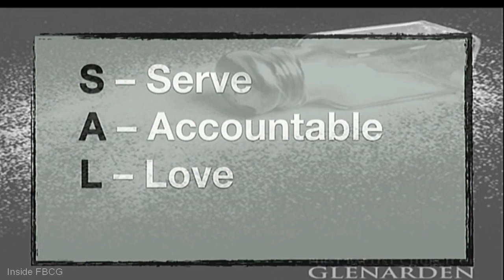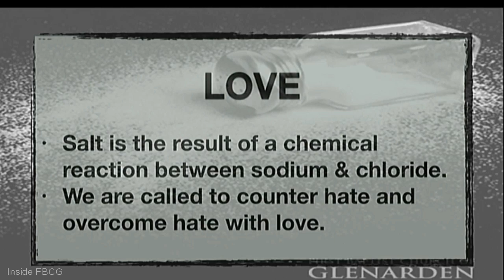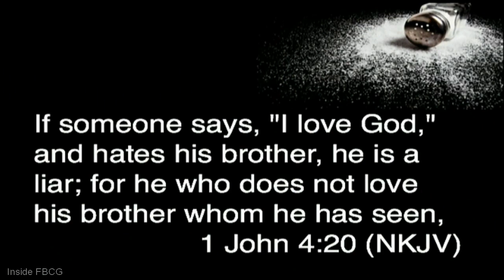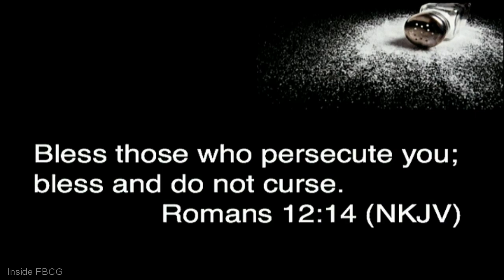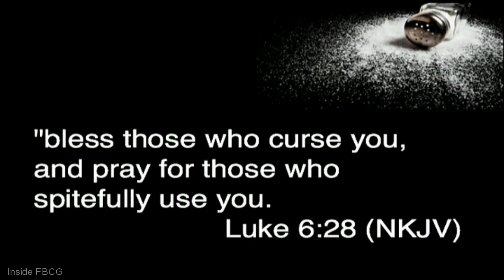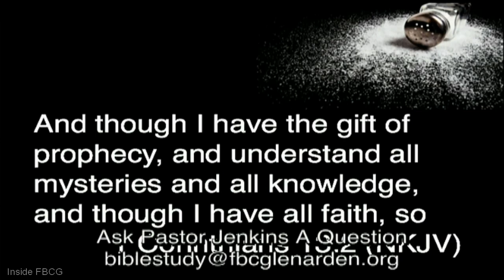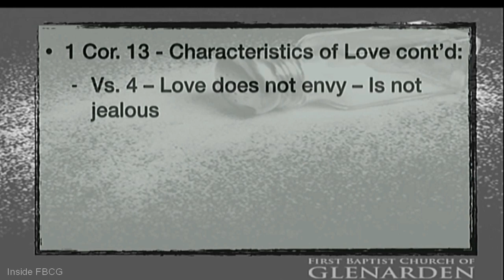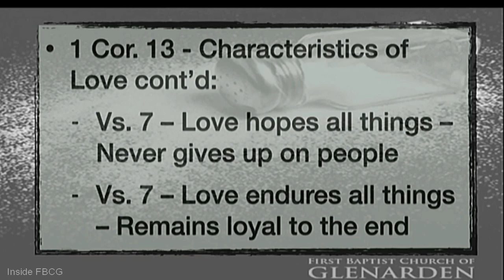"Pass The Salt: L for Love" Pastor John K. Jenkins Sr.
Pastor John K. Jenkins Sr. launched a new initiative entitled “Pass the Salt,” aimed for members to be the Christians God designed us to be.
S – Serve
A – Accountability
L – Love
T – Teach